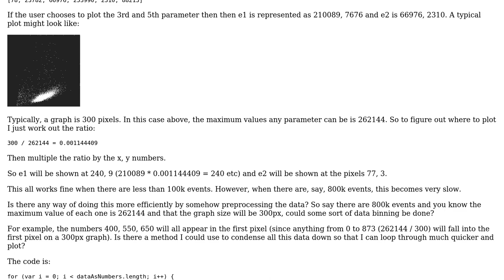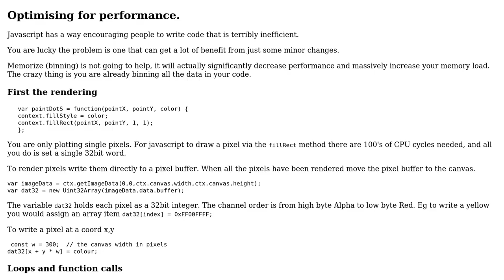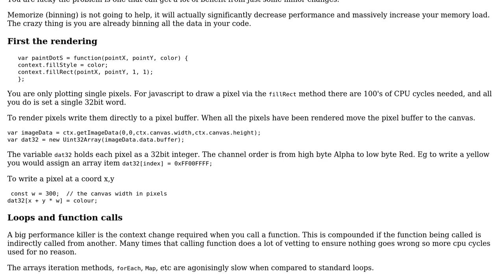Code Review: Plotting points representing many events on a canvas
With thanks & praise to God, and with thanks to the many people who have made this project possible! | Content (except music & images) licensed under CC BY-SA | Music | Images & others | With thanks to user Mark user Blindman67 user 200_success and the Stack Exchange Network Trademarks are property of their respective owners. You are responsible for your own actions.